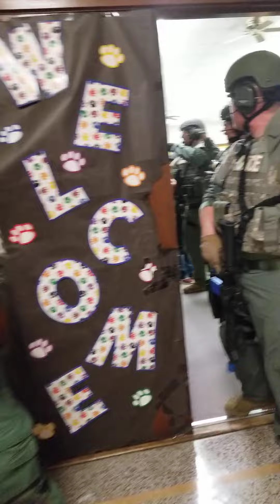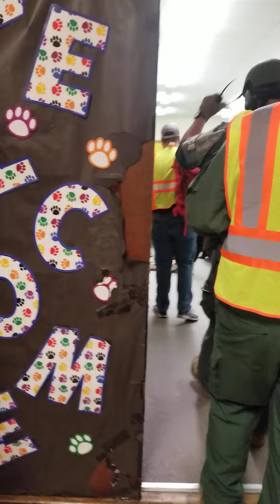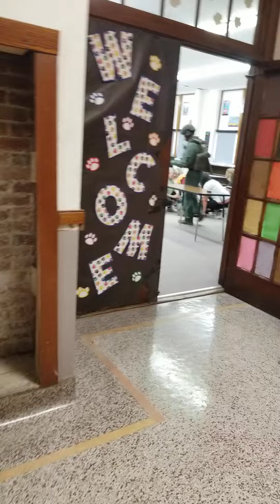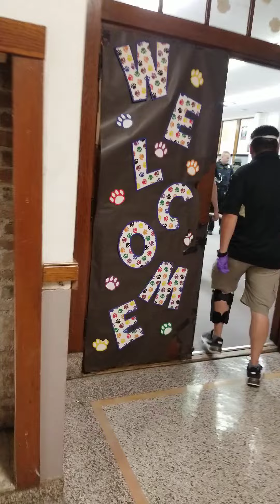active scooter training(4)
active shooter training I was able to attend with my newspaper.